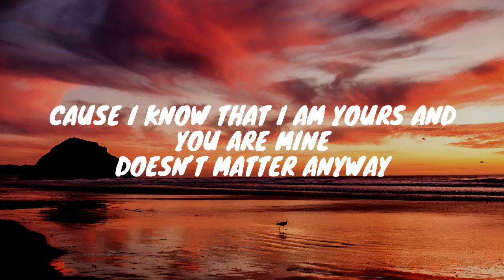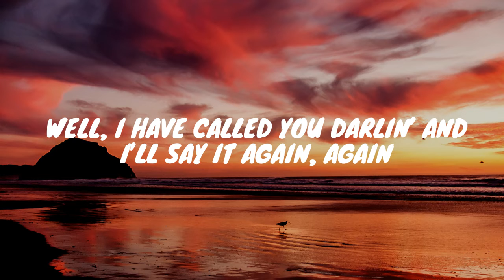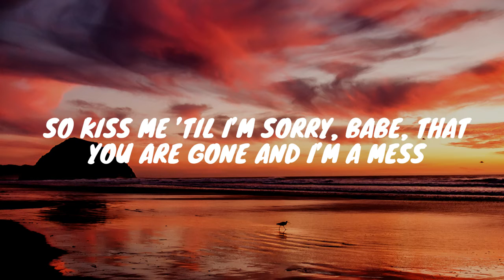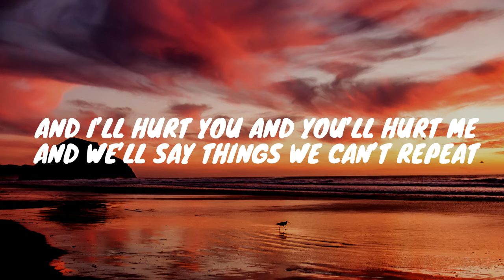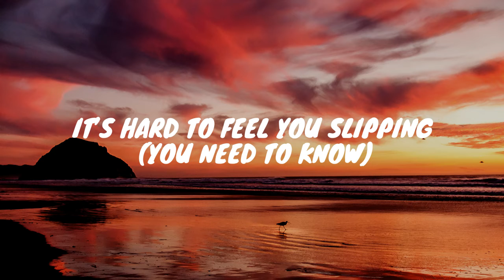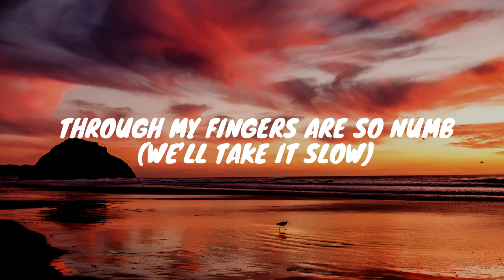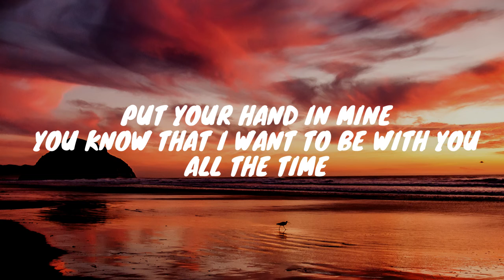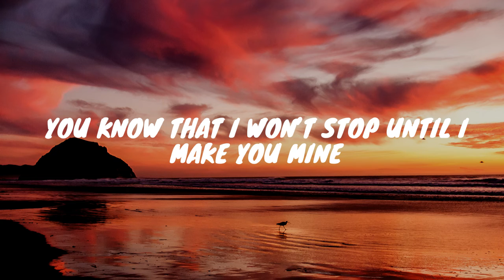Music Lyrics PUBLIC - Make You Mine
Public - Make You Mine